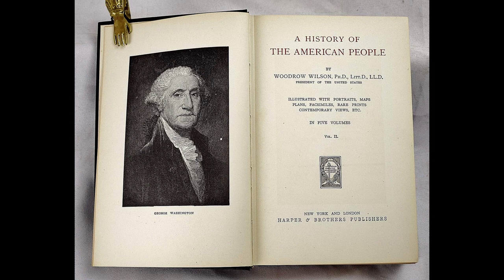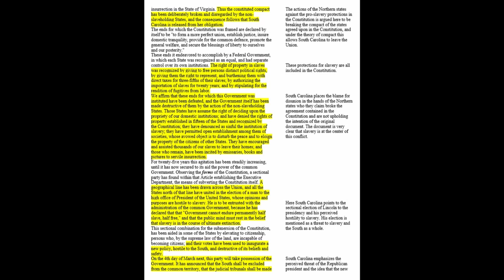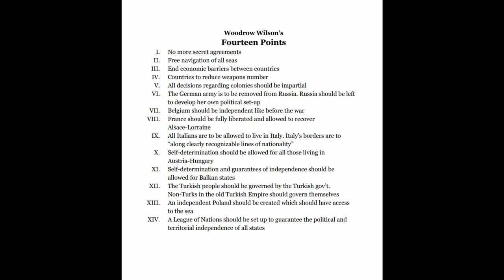Woodrow Wilson: America's Hitler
Look. I'm not saying Woodrow Wilson is Hitler. but he kind of is Hitler.